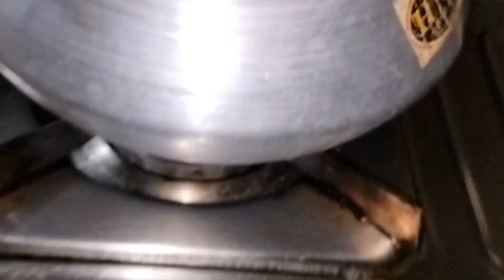How to make kadam full momo. কদমফুল মোমো রেসিপি।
How to make kadam full momo. কদমফুল মোমো রেসিপি।।Momo recipe